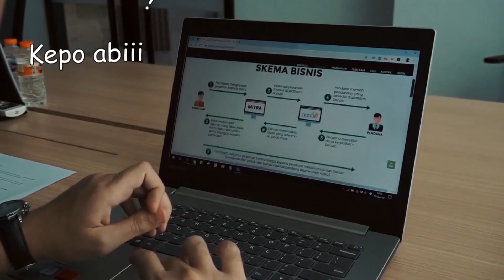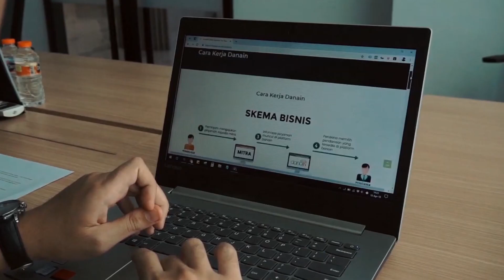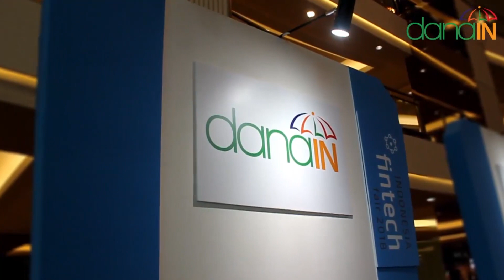Bahas Peer To Peer Lending With Danain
Udah tau apa itu Peer to Peer Lending? Jenis investasi yang kemarin lagi hype karena ada yang dpaet cuan besar dari instrument ini. Wow! Kok bisa sih dapet cuan besar? Emang apa sih sebenernya peer to peer lending ini?? Yuk, simak videonya!

Yuk Order Buku yang Lagi Kekinian "Make A Plane And Get your Financial Dreams Come True" dengan cara klik link ini